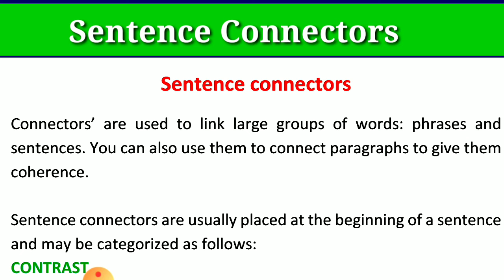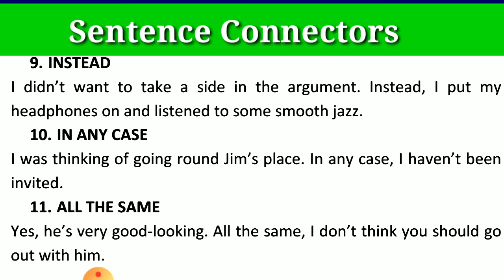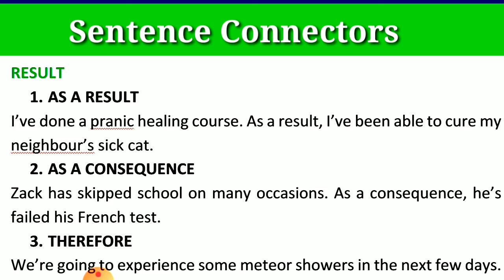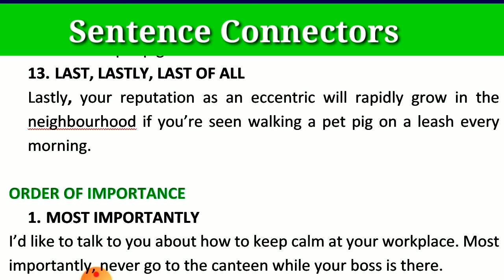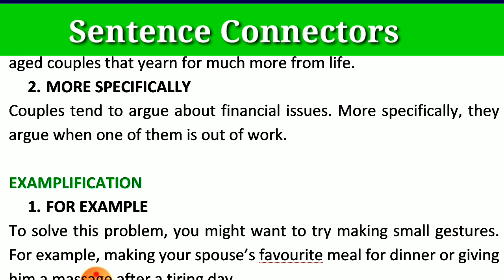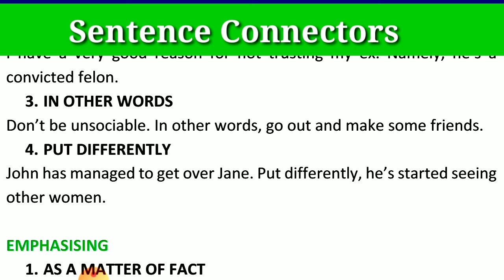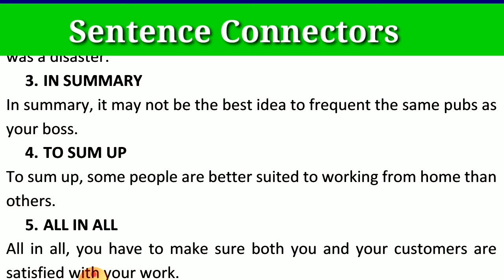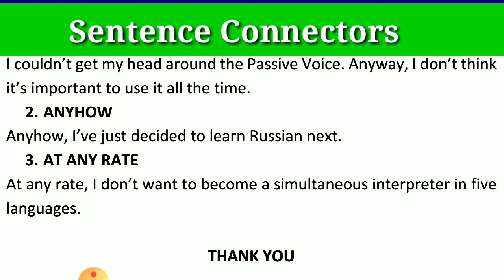Sentence Connectors English Grammar Dr Maleka College Dhanmondi Dhaka ডক্টর মালিকা কলেজ ঢাকা